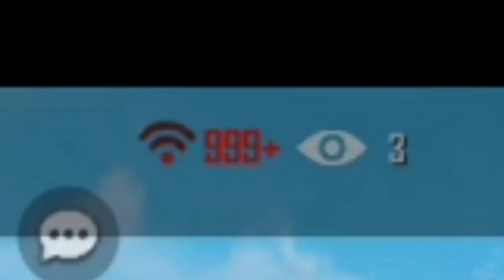😱THANOS அடியால் ||💥Free Fire Zombie Invasion Gameplay Tamil || WipingTamizhan || funnycommentry